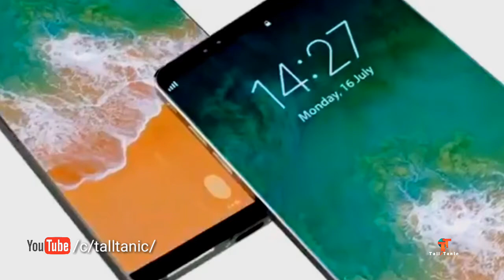iPhone v plus